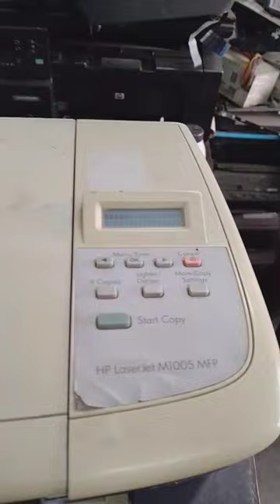shorts feed ।। flying ball